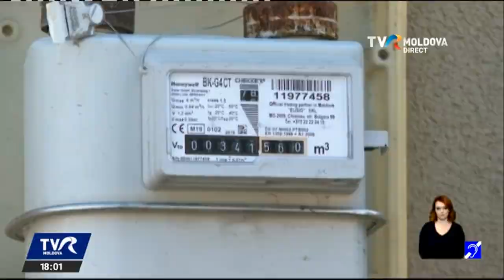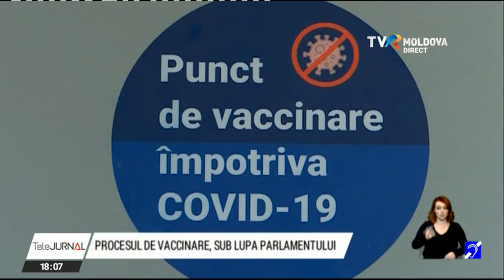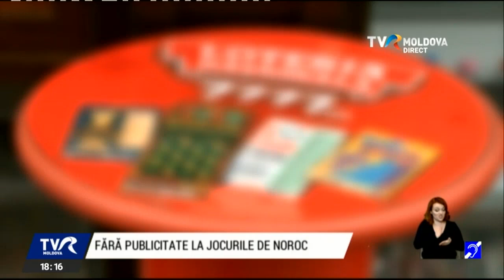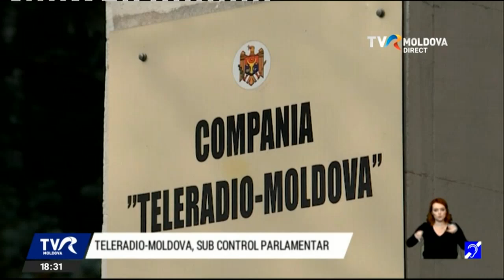Telejurnalul orei 18:00/04.11.2021